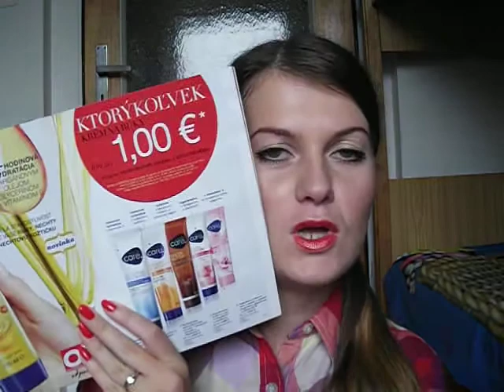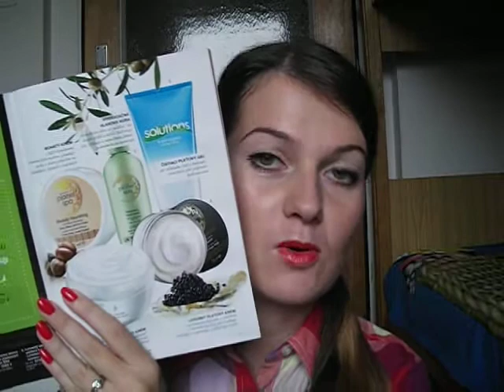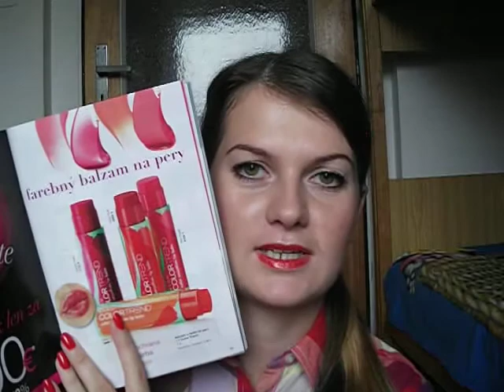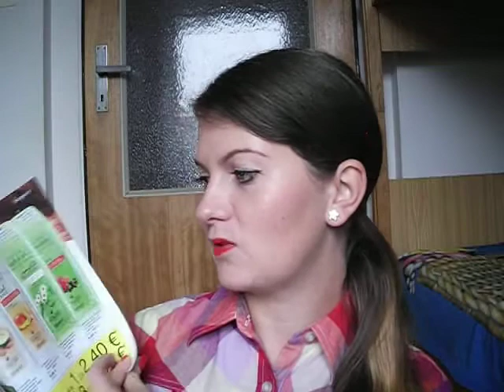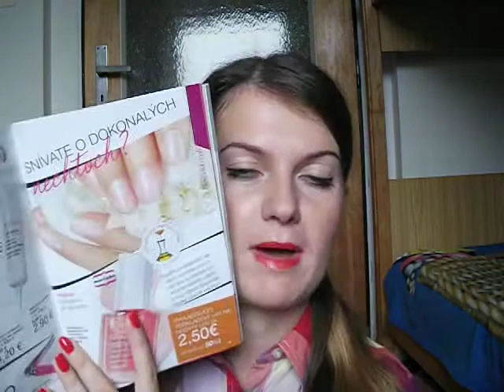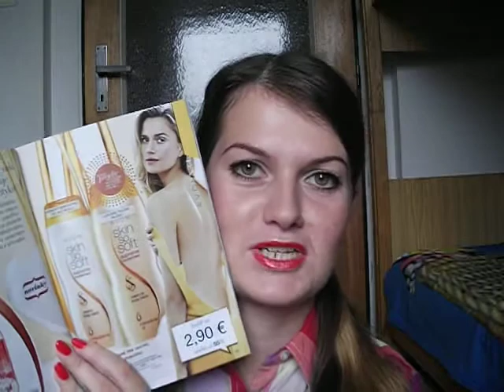5 Top ponúk z kampane 13/2014